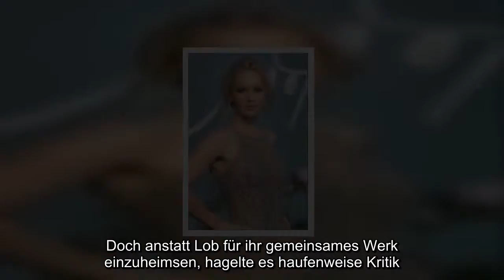Verlierer des Tages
Dieser Auftritt ist für Jennifer Lawrence (27, "Die Tribute von Panem") gleich doppelt in die Hose gegangen. Zusammen mit Regisseur und Neu-Freund Darren Aronofsky (48) erschien die Schauspielerin am gestrigen Donnerstag zur Filmvorführung ihres neuen Streifens "mother!" in New York. Doch anstatt Lob für ihr gemeinsames Werk einzuheimsen, hagelte es haufenweise Kritik. Wie die britische "Daily Mail" berichtet, kam der Psychothriller beim anwesenden Publikum gar nicht gut an.

"Schlechtester Film des Jahres" oder gar "komplette Katastrophe", heißt es seitens der Kritiker. Für die 27-jährige Schauspielerin ein vernichtendes Urteil, das sie scheinbar nur schwer verdauen kann. Genervt von den negativen Reaktionen soll Lawrence während der Frage-Antwort-Runde provozierend den Mittelfinger in die Luft gestreckt haben. Damit zeigt sie zwar, dass sie sich nichts aus den Meinungen anderer macht, besonders ladylike ist dieses Verhalten allerdings nicht.